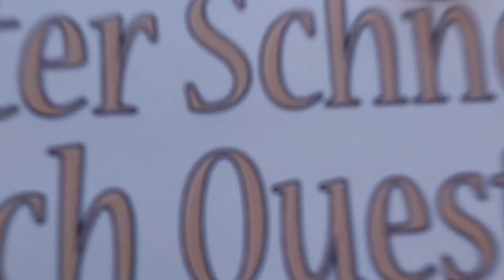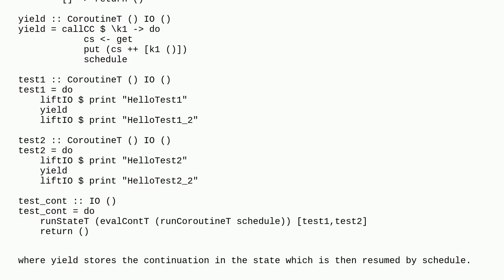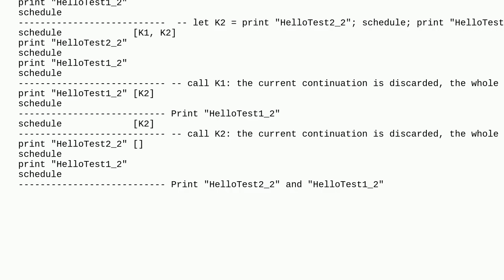Unexpected output of callCC in Haskell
A special thanks goes out to the community

  callcc haskell